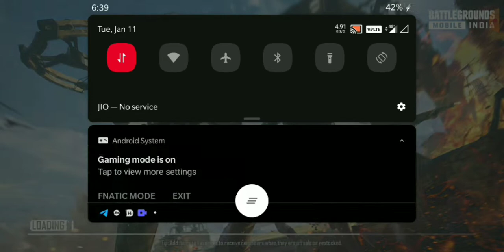2 vs 1 cute pro ultra legend pro 🥺🥺🥺